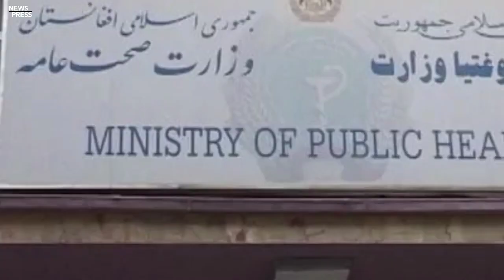د اوس تازه او ډېر مهم خبرونه ویډیو شیر وګورئ.